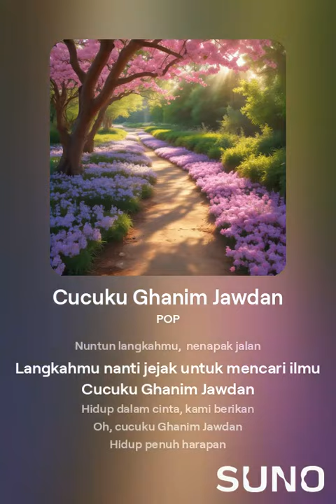Cucuku Ghanim Jawdan YTB 2024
Kisah seorang kakek dan harapannya pada seorang cucunya bernama Ghanim Jawdan!